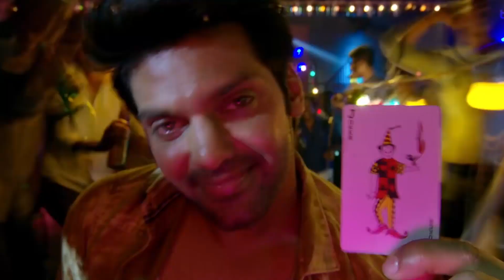Ghajinikanth Movie Review by Sidhu | CC13 | Cinema Central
Ghajinikanth is a run-of-the-mill entertainer which has it's jokes spread far apart. Watch on, as Sidhu (@sidhuwrites) analyzes the film through our five parameters.

Produced by: Cinema Central Team.

Editor: Vignesh
Presenter: Sidhu